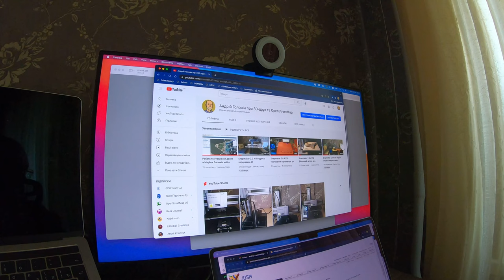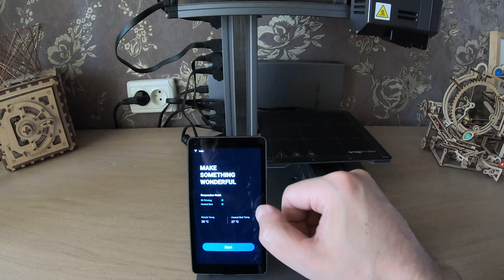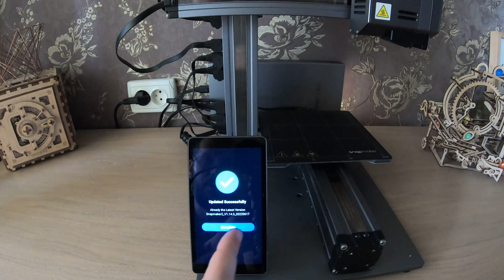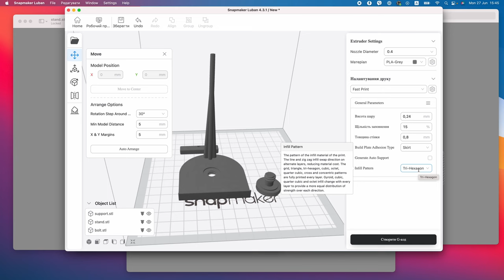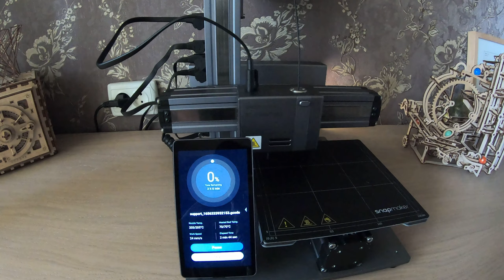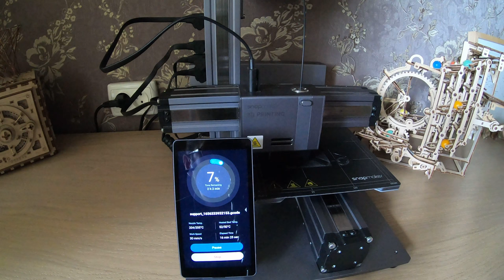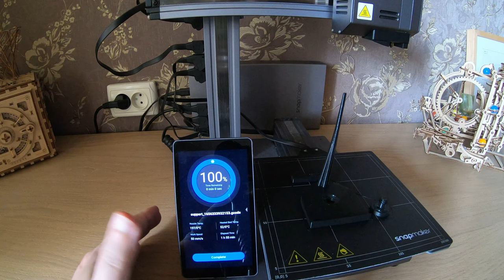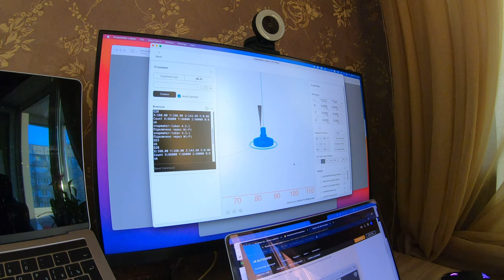Snapmaker 2.0 A150 підставка для вебкамери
Друк підставки для вебкамери.